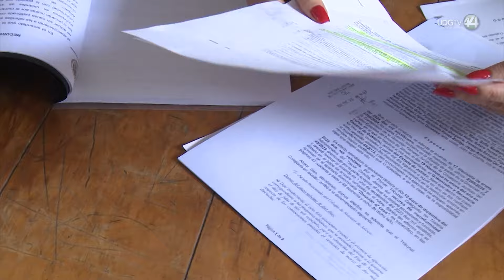Jalisco es el cuarto lugar en el número de carpetas de investigación por agente en MP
Con 787 carpetas de investigación por cada agente o fiscal del Ministerio Público, Jalisco está en cuarto lugar en cuanto a la carga de trabajo en esta área jurídica.